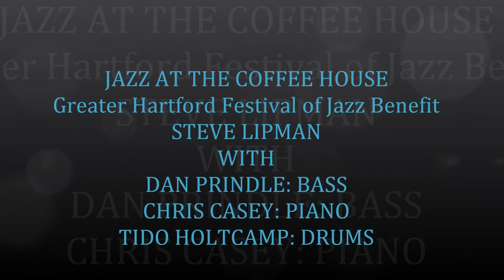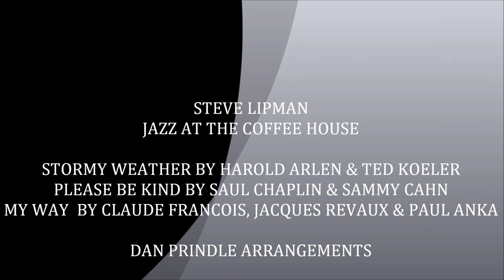Steve Lipman, The Singin' Dentist Performs Benefit at 226 Jazz Art Java in Windsor, CT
Steve Lipman, The Singin' Dentist, slams out the vocals backed by Dan Prindle on bass, Chris Casey on piano and Tido Holtcamp on drums; in a benefit performance supporting The Greater Hartford Festival of Jazz at 226 Jazz Art Java in Windsor, CT on August 22, 2014. The songs "Stormy Weather", "Please Be Kind and "My Way" are featured. Listen and enjoy these classic standards from the Great American Songbook!